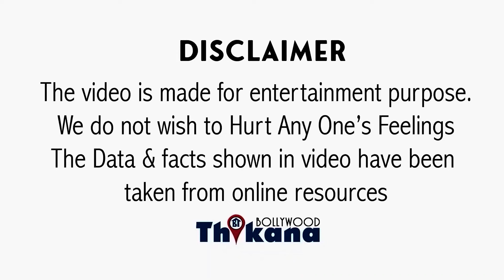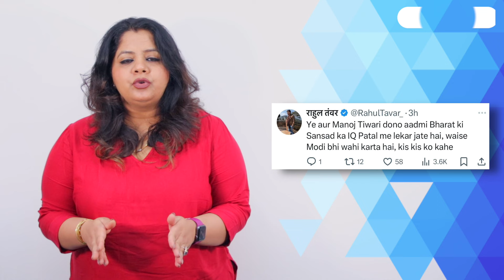BREAKING | PM Modi की तारीफ में कह बैठे ऐसी बात की अब Ravi Kishan का उड़ रहा है मज़ाक